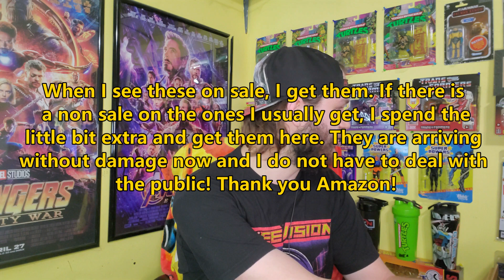Reign: White Gummy Bear Energy Drink Review!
Hey everyone!
My name is Nathan, host of Nathan's Fast Talk Food Review! I post every Monday, Wednesday, Friday & Saturday! And on those days i post food reviews peppered with essays and fun side series from Fast Talk!

Other series include:
Fast Talk, Knock-Off Knockout, Recreate the Menu & Fast Talk News Desk!